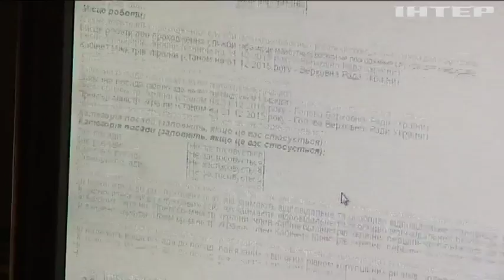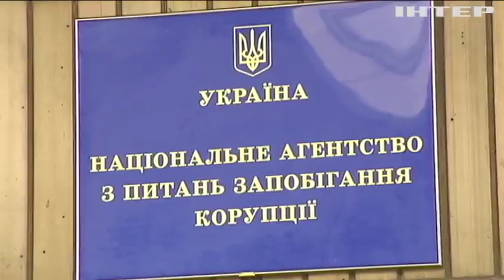Е-декларации: как активисты общественных организаций восприняли систему отчетности о доходах